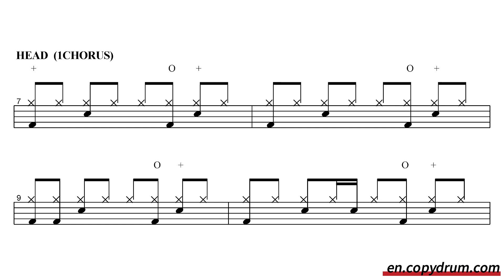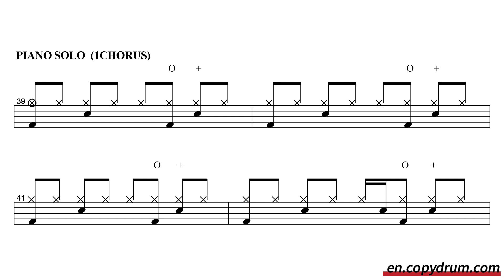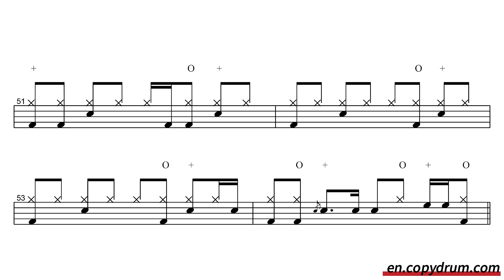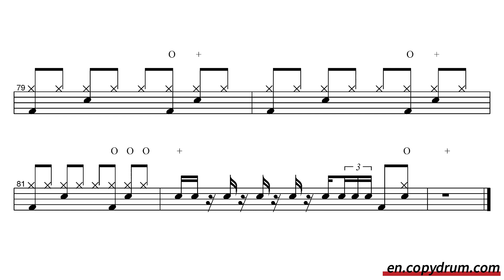scott wilkie-chicken | Drum Sheet Music 🥁🎵